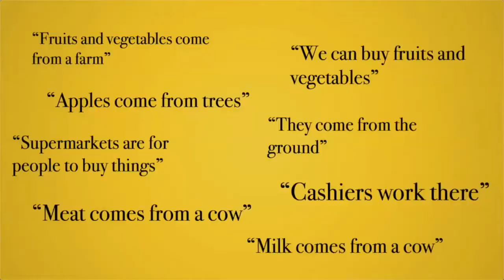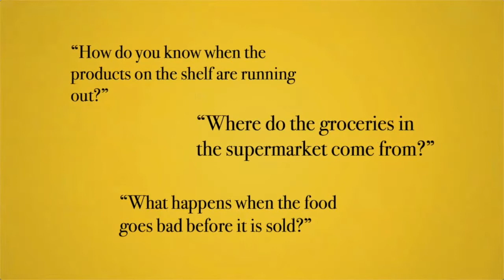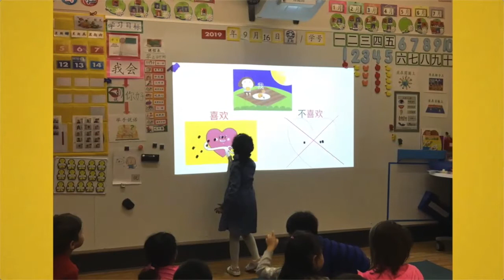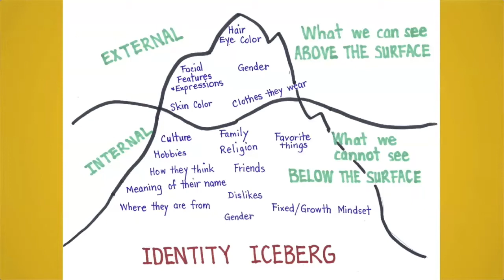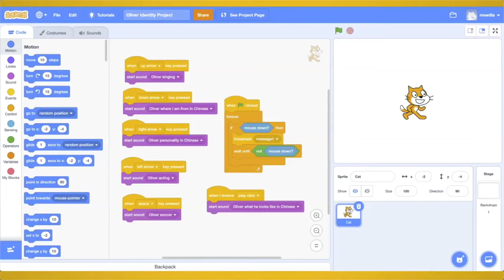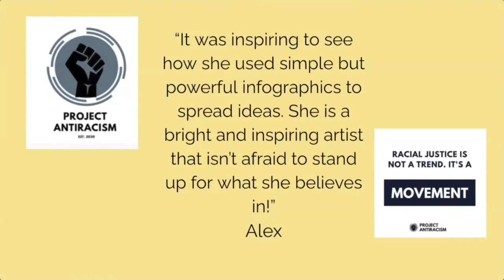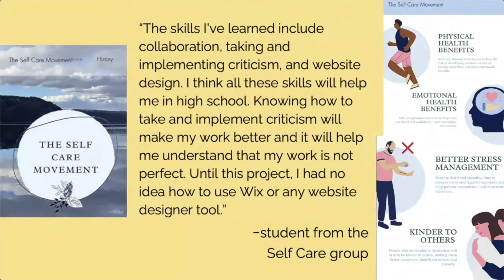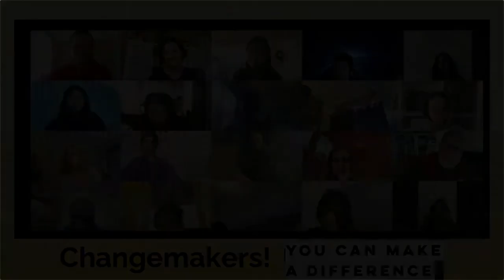CAIS 101 - 2020